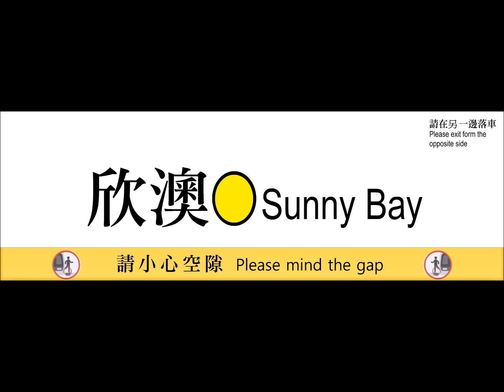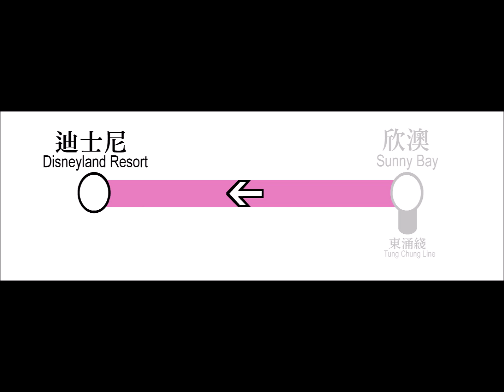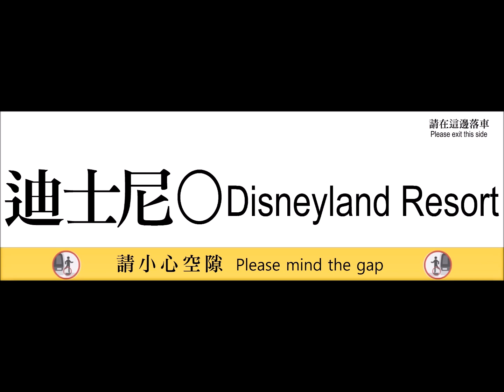[仿港鐵LCD顯示屏] 迪士尼綫 (欣澳-迪士尼) 動態路線圖